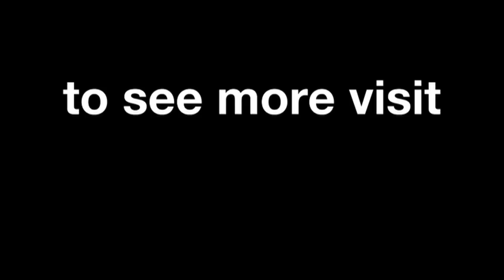Katsuyuki Nakasuga interview after the Valencia Circuit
Katsuyuki Nakasuga looks back on Sunday´s  GP Generali de la Comunitat Valenciana